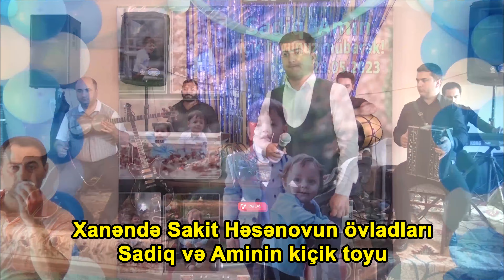segah mugami oxuyan Misir Memmedov / qarmon Gündüz / tar Behruz / tamada Elvin Laçınlı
janr: mus:
oxuyur:
oxuyur:
oxuyur:
gitara:
sintezator solo:
sintezator müşaət:
qarmon:
nağara:
tamada:                   Elvin Laçınlı
Segah Muğam
Muğam Sevərlər
Segah Sevərlər
Segah Muğam Sevərlər
segah mugami
segah mugam sever ler
segah
mugam
segah mugam